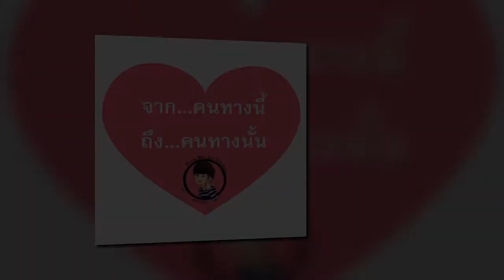[ParkHaeJin] จากคนทางนี้ ถึง ... คนทางนั้น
คลิุปที่ระลึกในเดือนแห่งความรัก

จาก ... คนทางนี้
ถึง ... คนทางนั้น

ดูแลตัวเองดีๆ นะ คนที่อยู่ทางนั้น
คนทางนี้ยังคิดถึงกัน เหมือนอย่างเดิมไม่เคยเปลี่ยน
อากาศกลางคืนมันหนาว ก็ห่มผ้านอนก่อนหลับฝัน
หากเธอเหงาให้คิดถึงกัน เหมือนอย่างฉันคิดถึงเธอ
ส่วนคนที่อยู่ทางนี้ ไม่ต้องห่วง
ฉันดูแลตัวเองอย่างดี เพื่อรอวัน
วันที่พบกัน วันที่ฉัน ได้พบเธอ

Credit Thank :
เพลง คนทางนั้น
ศิลปิน กิ๊ฟ วโรดม นรเศรษฐโกศล
ขอบคุณภาพทุกภาพ  : จากเจ้าของภาพทุกท่าน

WE LOVE PARK HAE JIN
14 กุมภาพันธ์ 2018